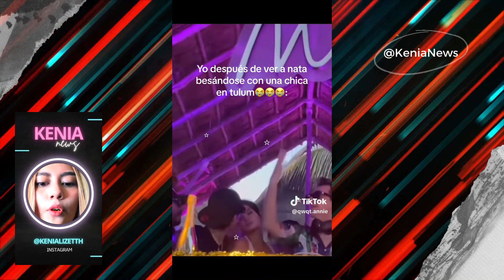Natanael Cano se deja ver con una chica en Tulum